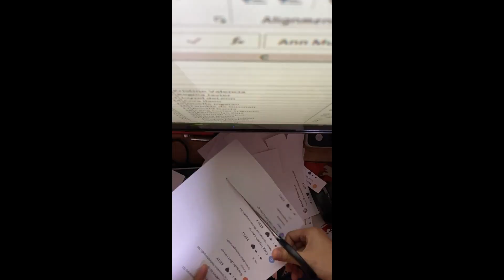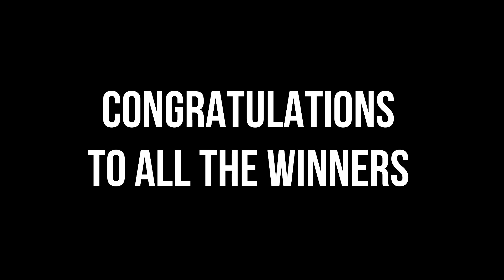RAFFLE ENTRY WINNERS sponsored by: Joan Sushi Hub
This video show the raffle process and prize claim!